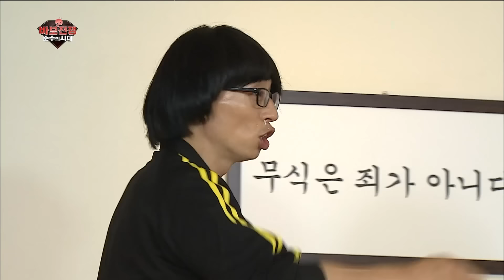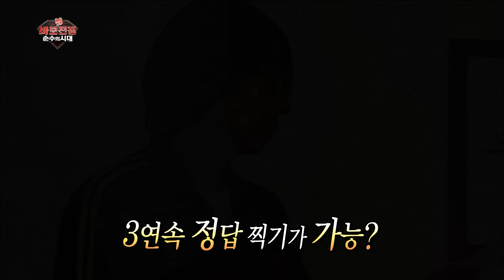[무도] 바보어벤져스 초능력 대방출✨ 뇌섹남들과의 최종대결💥거침없는 도발과 불꽃 튀는 신경전🔥 '바보 전쟁 - 순수의 시대' 6편 MBC151024방송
숨겨왔던 나의~ 특별한 능력 대방출✨
⭐촉⭐이 장난 아닌 찍기의 신부터
어휘력+암기력 두루 갖춘 언어능력 최강자까지
그리고, 드디어 만난 결전의 상대..!
더욱 강력해진 바보어벤져스와
전쟁을 치룰 뇌섹남 오형제는 누구일까?